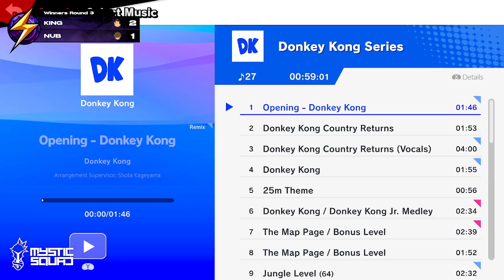KING VS NUB - POOLS WR3 - THUNDERDOME 5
Combate entre KING VS NUB  -  POOLS WR3 - THUNDERDOME 5

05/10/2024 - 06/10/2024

Organizado por Mystic Squad y Madsmash